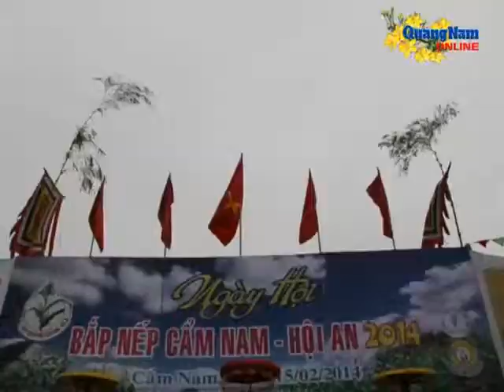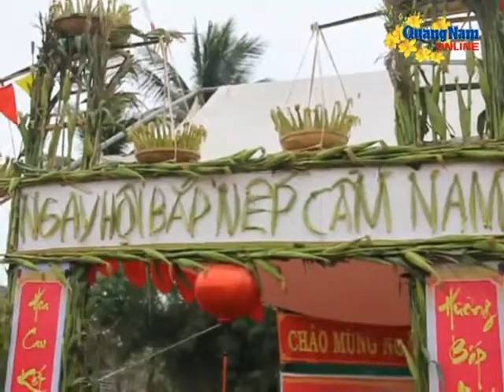Lễ hội bắp nếp Cẩm Nam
Nguồn: Báo Quảng Nam
Video được sưu tầm và chia sẻ bởi Trung tâm Thông tin Xúc tiến Du lịch tỉnh Quảng Nam